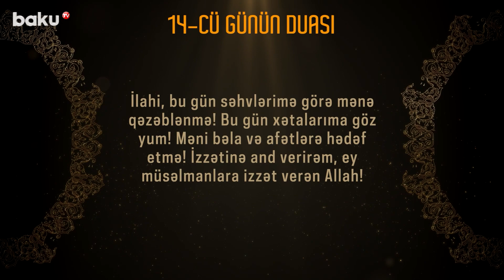Ramazan ayının 14-cü günü - BAKU TV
Ramazan ayının 14-cü gününün duası: İlahi, bu gün səhvlərimə görə mənə qəzəblənmə! Bu gün xətalarıma göz yum! Məni bəla və afətlərə hədəf etmə! İzzətinə and verirəm, ey müsəlmanlara izzət verən Allah!

Ramazan ayının 14-cü günü